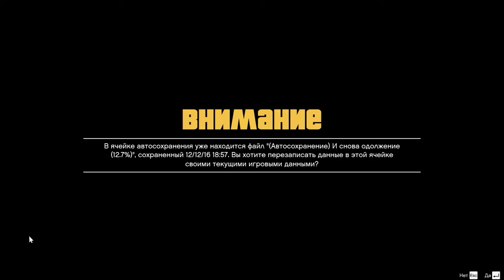GTA 5 Redux прохождение часть 7